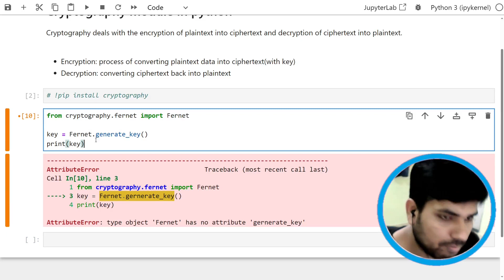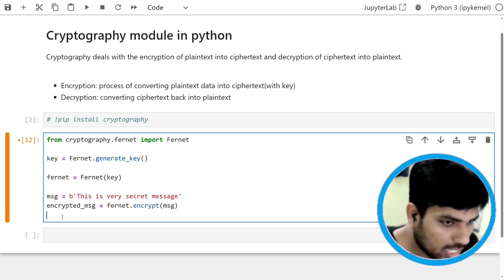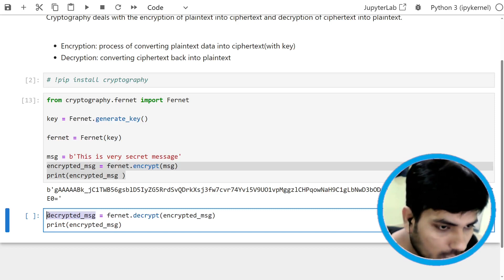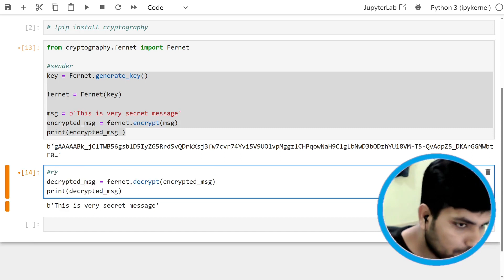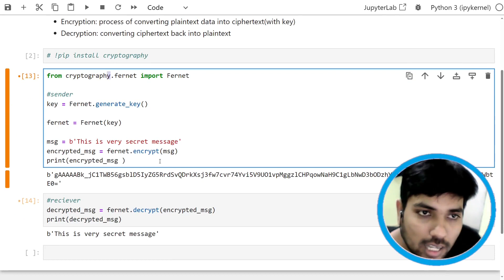Cryptography Module in Python | Message Encryption and Decryption in python | Python Package#python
Cryptography is the practice of securing useful information while transmitting from one computer to another or storing data on a computer. Cryptography deals with the encryption of plaintext into ciphertext and decryption of ciphertext into plaintext. Python supports a cryptography package that helps us encrypt and decrypt data

Install Package:
pip install cryptography